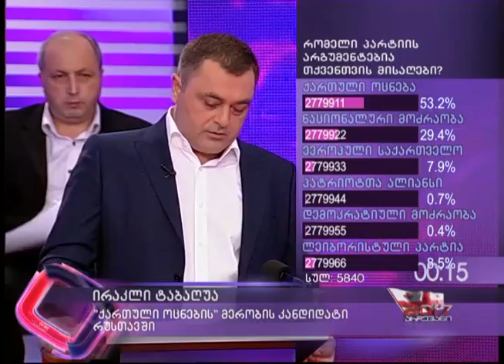ირაკლი ტაბაღუა (ქართული ოცნების რუსთავის მერობის კანდიდატი)